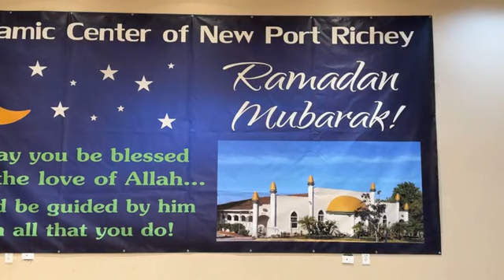Home of Kings and Queens(Jannah) Part 19 - Imam / Ahmed Aly